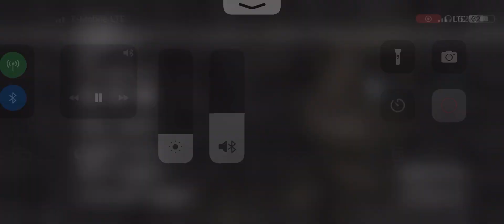4/20 mode in APES Class (This is why I failed the exam but it was worth it)